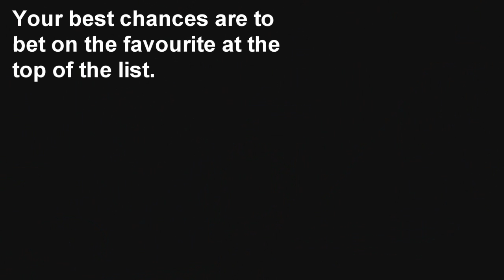GTA San Andreas - What are the Odds Trophy/Achievement Guide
GTA San Andreas trophy/achievement guide on how to get the "What are the Odds" trophy on next gen consoles.